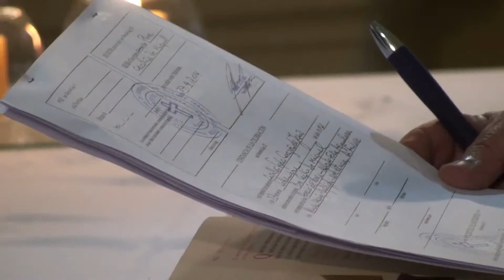EDICIÓN EN VIVO "PARGA" "AGUILERA"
EDICIÓN EN VIVO CASAMIENTO "PARGA" "AGUILERA"